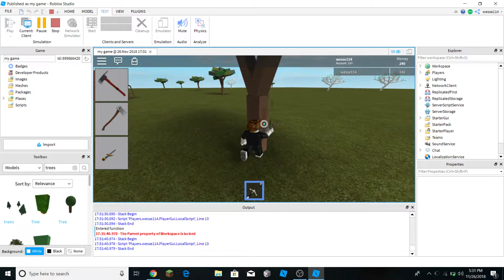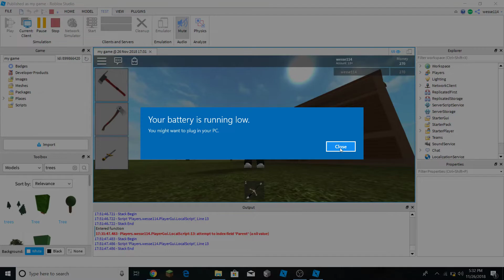Roblox Project - Oscar